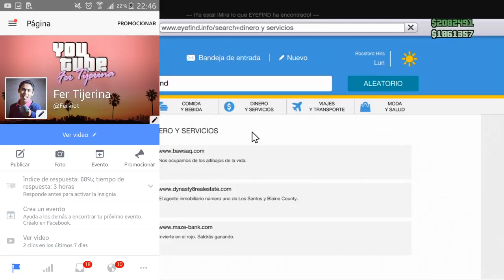SORTEO CUENTA CHETEADA GTA V XBOX 360 | PASOS EN LA DESCRIPCIÓN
Amigos ya somos mas de 3 mil personas en el canal Youtube.com/FerTijerina y queremos festejar rifando una cuenta cheteada de GTA V EN XBOX 360!!! Así es!!! Vean el video para más información :) les dejo los pasos aquí abajo!!

- Screenshoots de
- Nombre completo
- Gamertag
- Facebook Personal -Para poder notificarte si resultaste ganador-

¡Y LISTO! Automáticamente estas participando. Se te asignara un numero!!! ¡Saludos!

Gamertag: --- Ferkiot